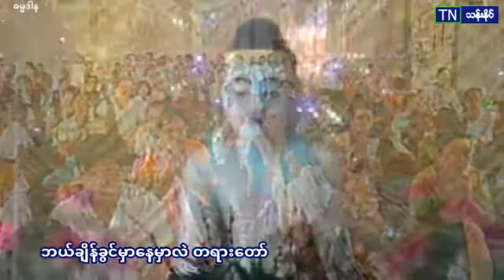၀၀၇ ဘယ္​ခ်ိန္​ခြင္​မွာ​ေနမွာလဲ တရား​ေတာ္​ ပဲခူးဆရာ​ေတာ္ အ႐ွင္​​ေတ​ေဇာသာရ